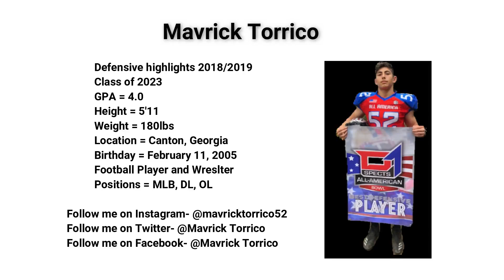🔥🔥5'11 180lb 8th grader!! | Mavrick Torrico Linebacker highlights (Canton, Ga)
For more fire highlights🔥🔥🔥🔥